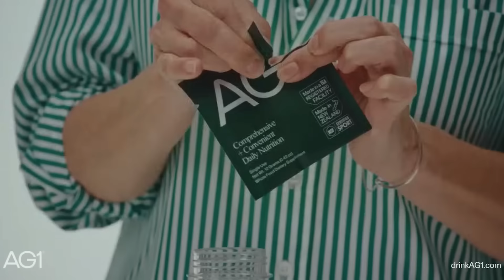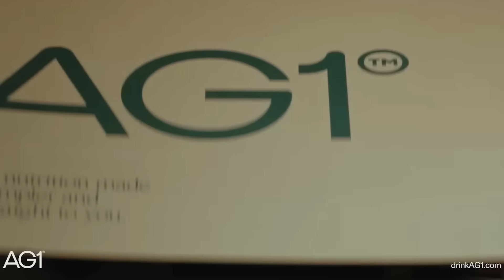Biden’s exit, Kamala’s rise and the gaslighting of America | spiked podcast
Paul Embery, Ella Whelan and Fraser Myers discuss another wild week in American politics, the riots in Leeds and Dublin, and the BBC’s obsession with drag queens.